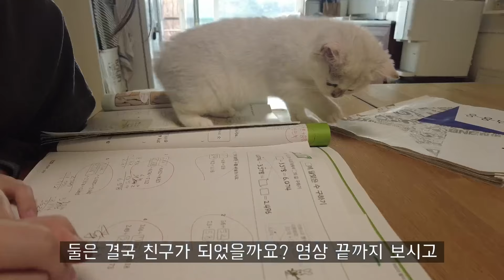고양이도 마음 정원을 만들 수 있을까? | 고양이의 영역 다툼과 우정의 시작 ㅣ 영역이 다른 두 고양이가 친구가 되는 과정ㅣ고양이 노는 걸까, 싸우는 걸까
2층 고양이 백지와 3층 고양이 오베는 서로 친구가 될 수 있을까요?

우리 집 고양이 심심해 보이는데, 여러 마리 고양이를 키우기는 부담스럽고... 종종 만나서 놀 수 있는 친구를 만들어줄 순 없을까, 한 번쯤 고민해 본 집사님들, 오늘 영상에서 함께 이야기해 봐요! 여러분의 조언을 부탁드립니다~